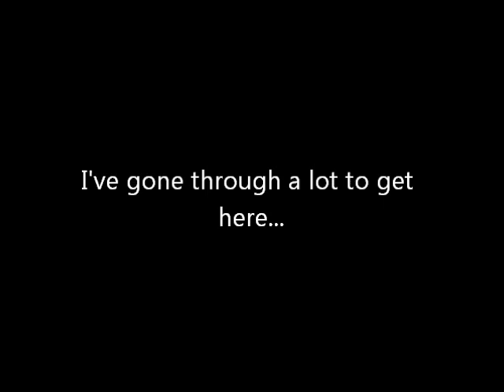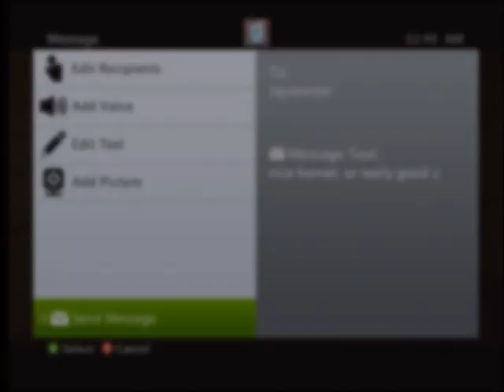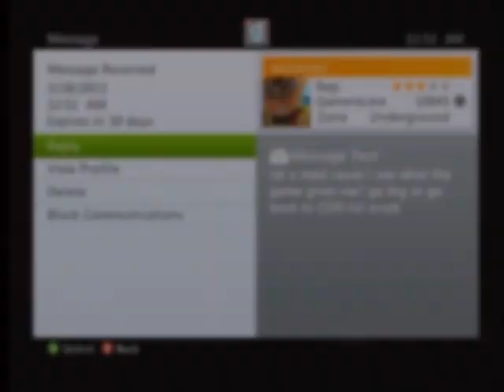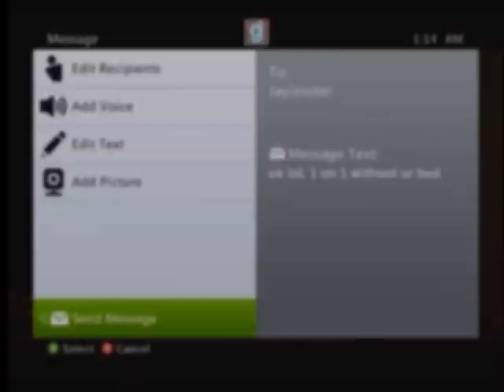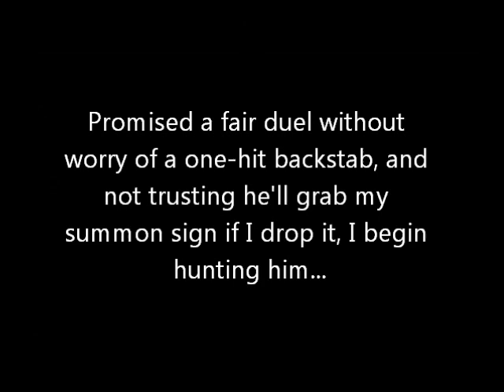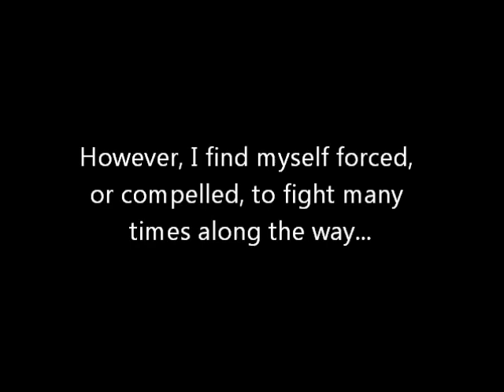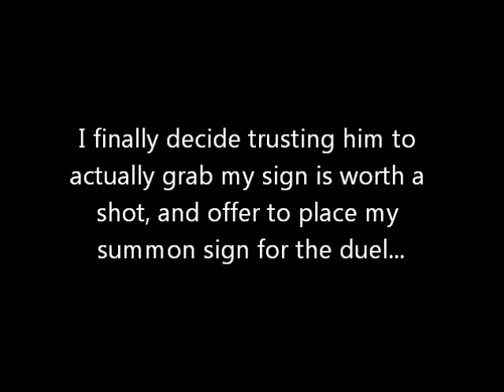Dark Souls - Hunting The Duel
Song Titles: Mother Superior; In Keeping Secrets Of Silent Earth: 3